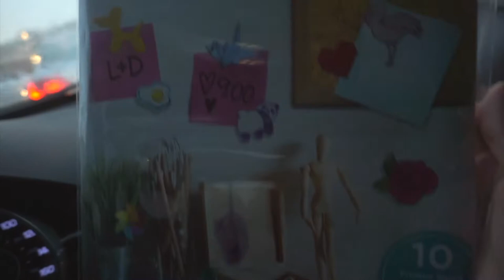FATHERS DAY SHOPPING! | 2020 IDEAS